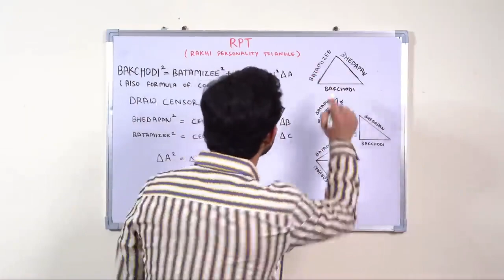if carry was teacher then he teach like this🙄🙏